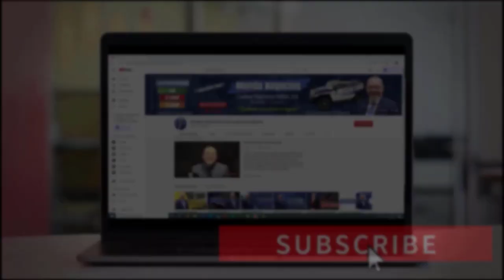APROBADOS Proyectos de Ley de INMIGRACIÓN en la Cámara de Representantes | ÚLTIMAS NOTICIAS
El día jueves, por primera vez durante este año, la Cámara de Representantes votó para dar pasó a la aprobación de la ciudadanía para los inmigrantes indocumentados que llegaron a Estados Unidos con sus padres, cuando tan solo eran bebés. ¿De qué se tratan los dos proyectos de ley? No se pierda todos los detalles de esta noticia. ¡Bienvenidos!